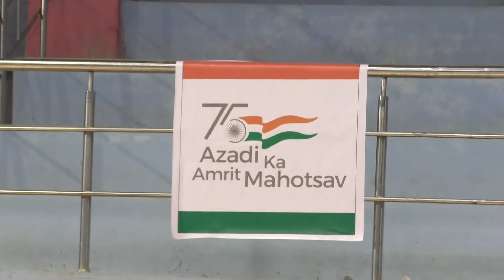WFSKO TELANGANA STATE PRESIDENT CHANDRASHEKAR SIR TALK ABOUT BELT TEST IN WARANGAL. || SHOTOKAN